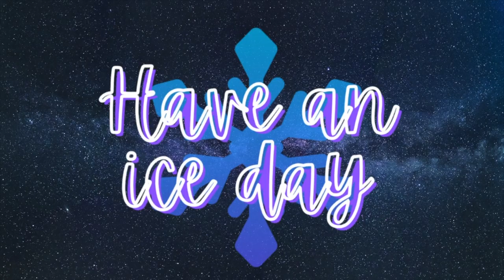Transformando mis patines con brillitos ⛸✨ | VLOGMASS 2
Decoremos nuestros patines de hielo con cristales para que brillen mucho más en la pista. Una gran actividad de relajación que puedes hacer con pegamento y cristales o como yo: con un cautín y cristales que se pegan con calor. Todo el material para este vídeo lo conseguí en Aliexpress.